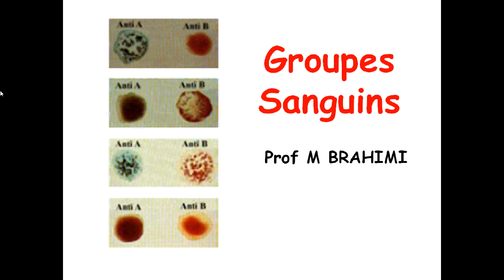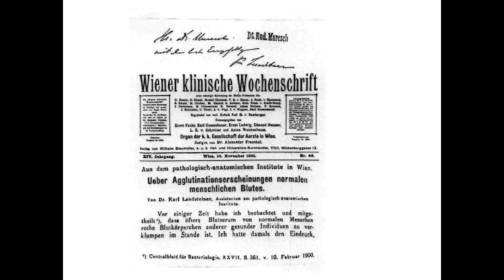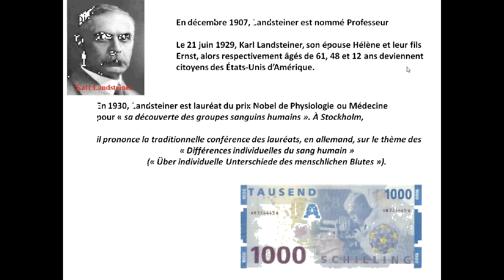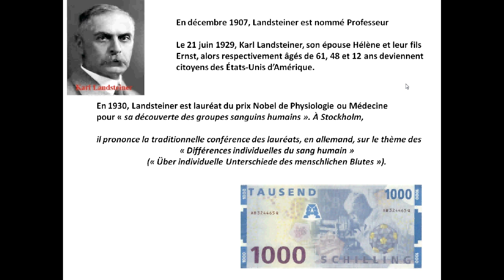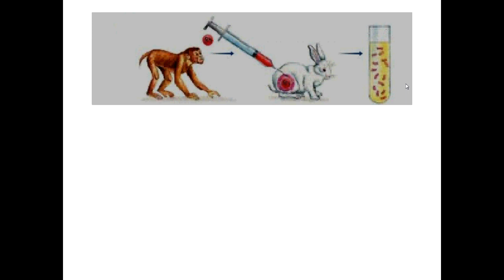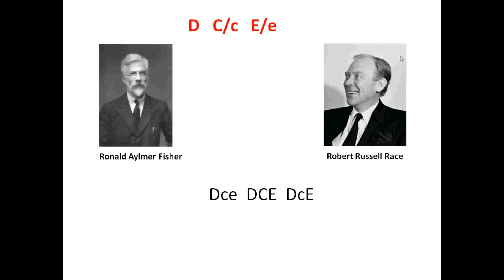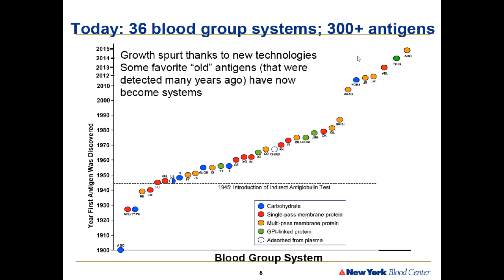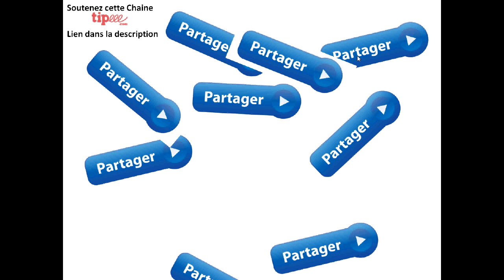LES GROUPES SANGUINS [1]